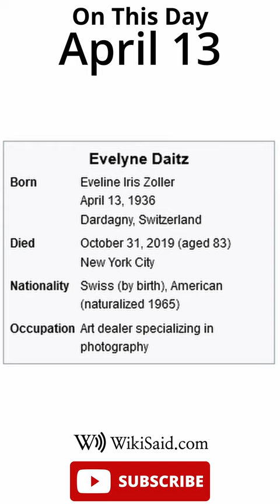On This Day - April 13 - WikiSaid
WikiSaid On This Day for April 13th

Reupload to correct error in earlier version

"April 13: Night of Decree (Shia Islam, 2023)
Jefferson Memorial
    1742 – German-British composer George Frideric Handel's celebrated oratorio Messiah was first performed in Dublin.
    1943 – The Neoclassical Jefferson Memorial (pictured) in Washington, D.C., was formally dedicated on the 200th anniversary of Thomas Jefferson's birth.
    1946 – Nakam, a Jewish organization seeking revenge for the Holocaust, attempted to poison thousands of SS prisoners at Langwasser internment camp, but did not kill anyone.
    1953 – Ian Fleming's novel Casino Royale was published as the first work to feature his British spy character James Bond.
    2017 – War in Afghanistan: In an airstrike in Nangarhar Province, the U.S. military dropped the most powerful conventional bomb ever used in combat.
Arthur Matthew Weld Downing (b. 1850)   Joe Hewitt (b. 1901)   Evelyne Daitz (b. 1936)"